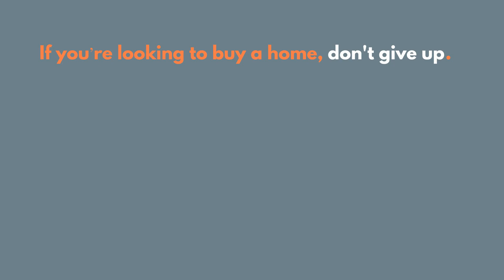The Aguilar Realty Group - How Supply and Demand Can Tip the Pricing Scales in Today's Market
In today's housing market, an imbalance between supply and demand is driving up home prices.

***Hablamos Espanol***

Hector Aguilar, Realtor
CA DRE Lic # 01257668
Aguilar Realty Group, Brokered By EXP Realty